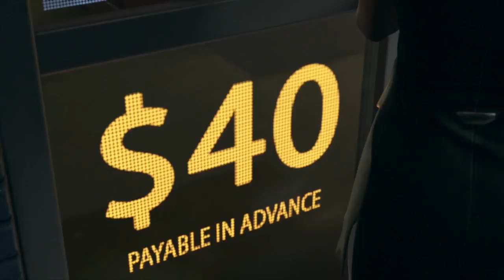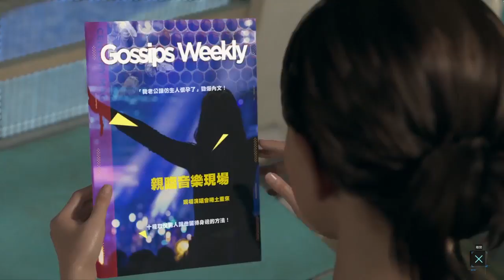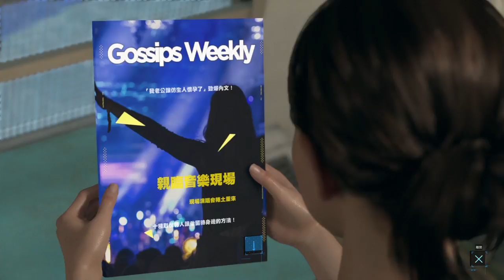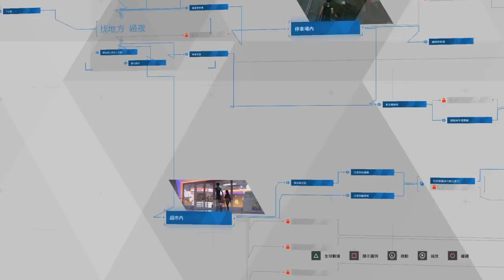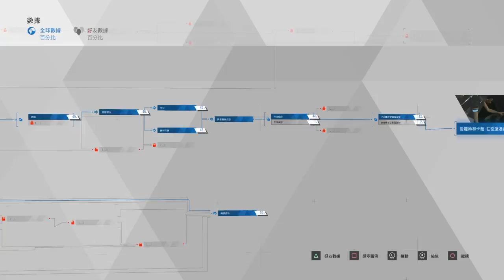熊の底特律:變人 Detroit Become Human EP 8 - 待上一晚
卡菈與愛麗絲來到公車終點站，
無助的他們想要尋求幫忙，
但沒人能幫助他們，
那他們接下來會...
分隔線
大家好，我是熊，
雖然千鳥有直播底特人，
但我還是想要放我玩的影片，

by 熊
分隔線